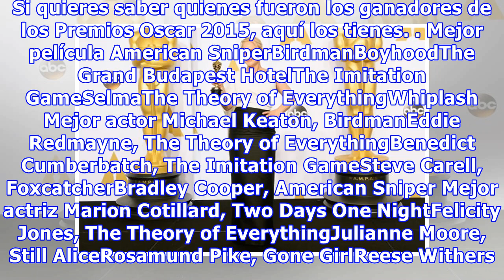Premios Oscar 2015: Lista completa de ganadores y lo más importante de la noche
Los Premios Oscar 2015 fueron los protagonistas de la noche de ayer como uno de los eventos más comentados del año. Aunque las sorpresas en cuanto a las premiaciones no fueron demasiadas, los discursos sin dudas fueron interesantes. Neil Patrick Harris fue un anfitrión que puso todo su humor y caris...